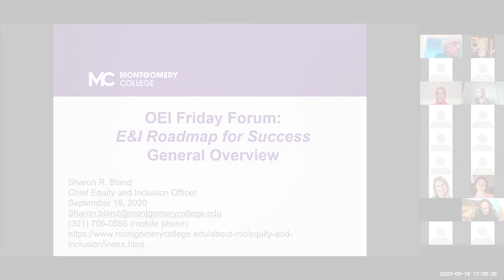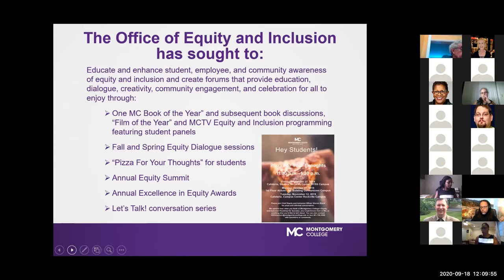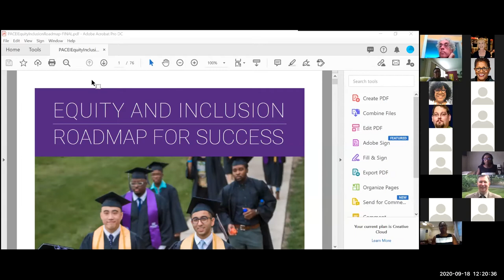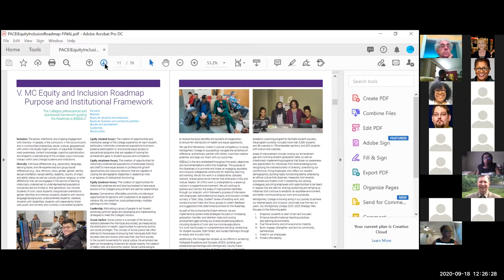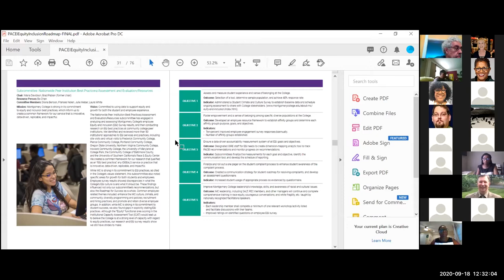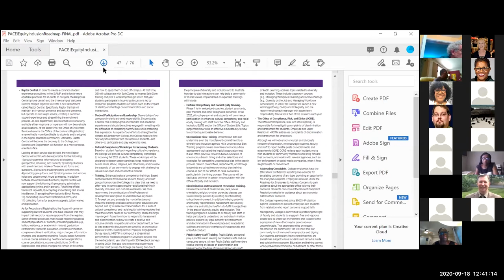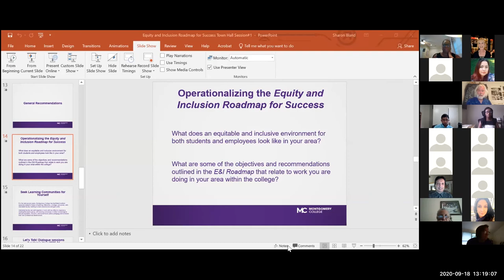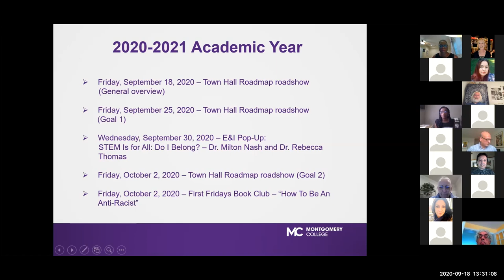Equity & InclusionTown Hall: Goal 1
PACEI Goal1: Improve persistence, retention, and completion/
graduation/transfer of all students, particularly
African American male and Latinx students.